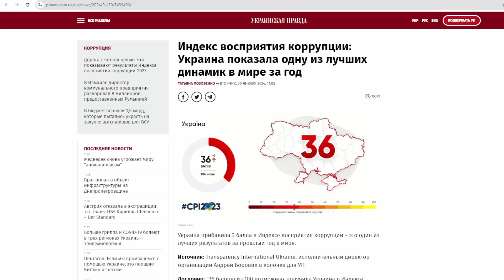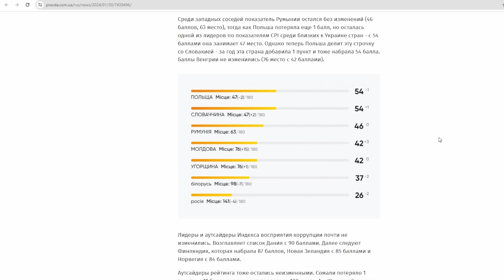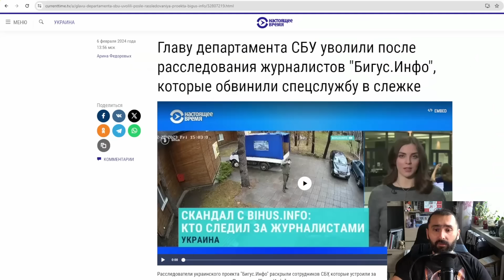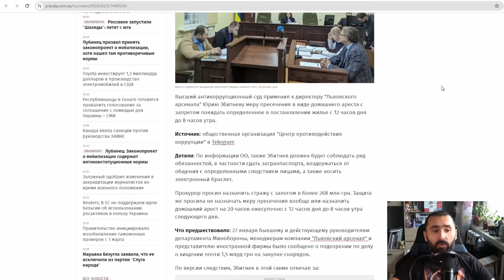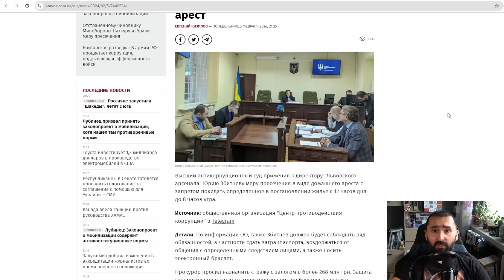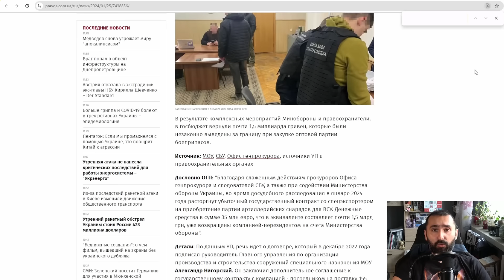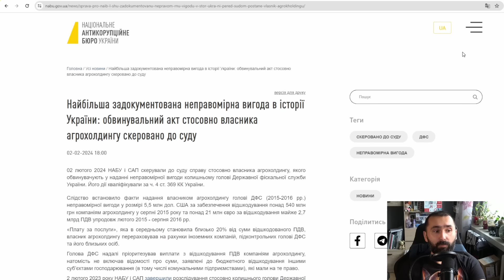Jak Ukraina walczy sama ze sobą?